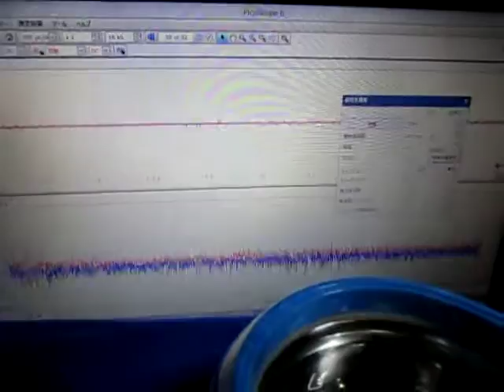超音波による表面弾性波の制御技術 Ultrasonic-Laboratory